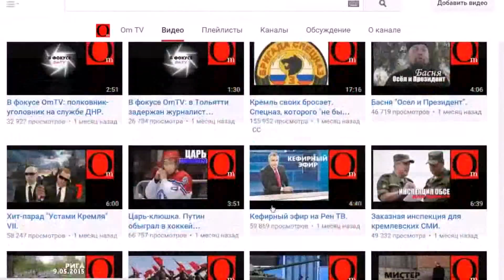Om TV - ваш независимый канал!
Ваши просмотры, лайки и комментарии - это возможность для OmTV независимо работать на Youtube.